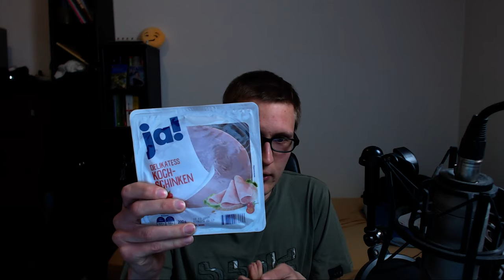sandwich Rezept von Drache, äh Misterwanwa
Toastbrot von Ja!
Hamburgersauce
Käse (Auch Analogkäse)
Erdnussbutter
Hinterkochschinken (mit hi ganz wichtig!)

Bidde lösch dich, wenn du das nachkochst und magst ^^